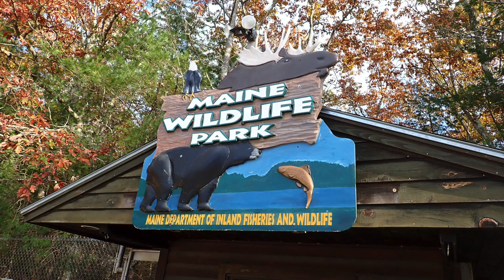Maine Wildlife Park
Video from Maine Wildlife Park filmed on November 5th, 2023. Maine Wildlife Park in Gray, Maine is a place for wildlife that cannot be released back into the wild for a number of reasons. This park offers an educational experience with a focus on local conservation while still providing animals a chance at a life that is as close to their natural habitat as possible. The park is open to the public from mid-April to November 11th every year.